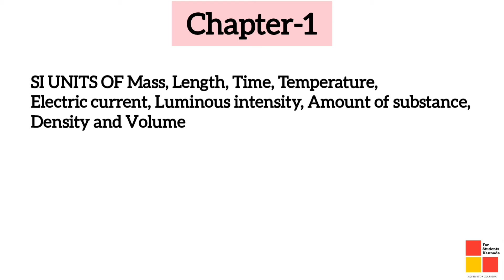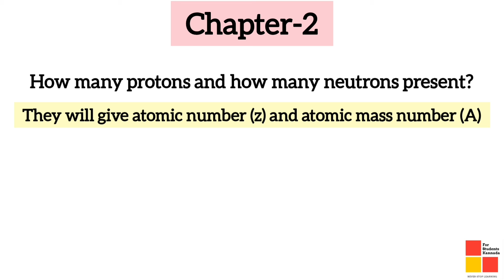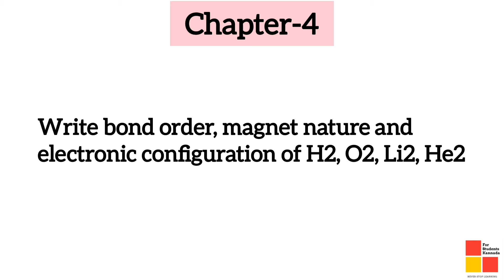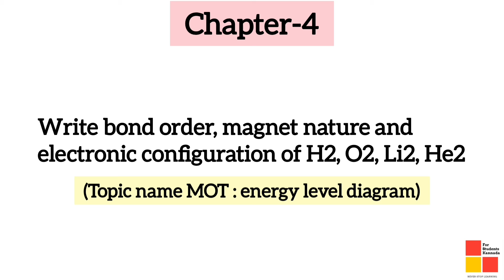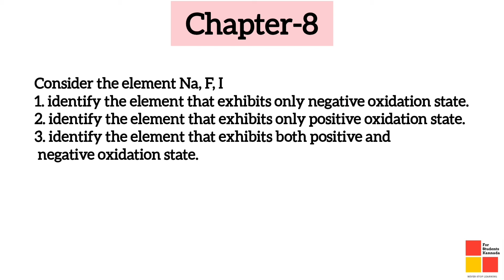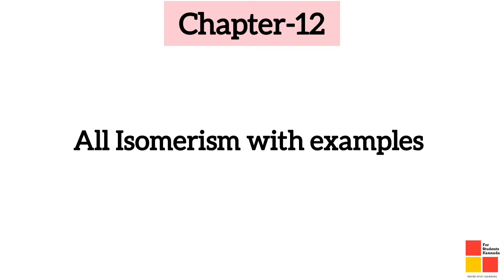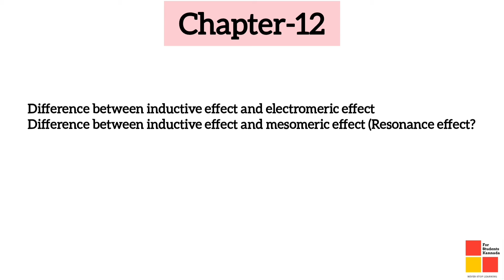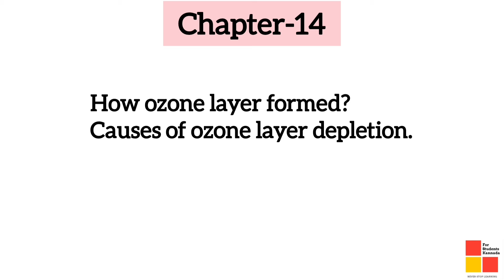1st PUC Chemistry passing package | 1st PUC Chemistry important questions |Last minute preparation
This video covered 1st PUC Chemistry passing package 2025 | 1st PUC Chemistry important questions 2025